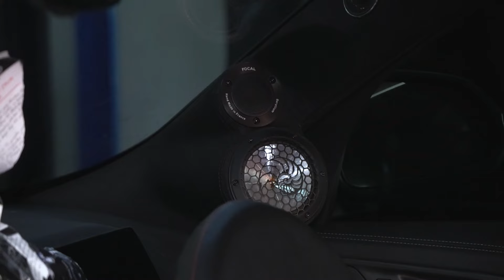bmwx1 | Mobil baru turun dari dealer, bawa piala di emma heat 1!!!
Hallo guys! balik lagi di channel AJM AUDIOWORKS
Konten kali ini kita akan mereview mobil BMW X1 dengan spesifikasi 5 way system untuk kontes!!!
mobil ini pasang audio menggunakan  5 way system audio spec kontes penasaran bagaimana hasil suaranya?
yuk tonton konten ini sampai habis ya!

mobil baru turun  dari  dealer
bawa piala di emma heat 1 !!!

AJM AUDIOWORKS
Satu-satunya toko audio yang berhasil meraih gelar Champion of Champion 2022 dan Club of Champion 2022 secara bersamaan!

Workshop AJM Audioworks
JL.RADEN INTEN 2 NO 102 depan PLN jakrta timur